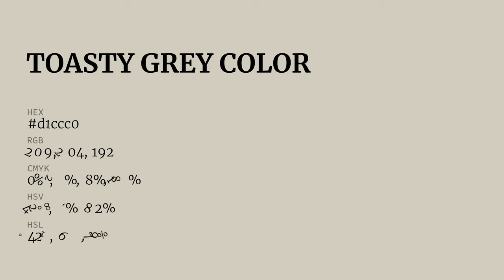Toasty Grey color d1ccc0 hex color - Grey color - Cool color d1ccc0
What color is Toasty Grey ? d1ccc0 hex color - Grey color - Cool color d1ccc0

Hex d1ccc0 Color Code is also known as Toasty Grey color.